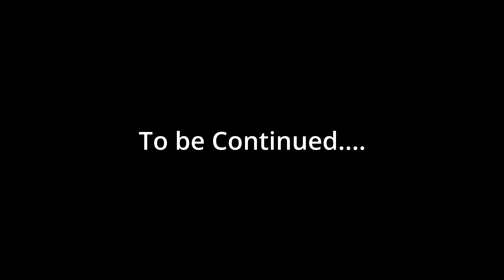Kya yaar ek "SURPRISE" nahi chupaya gaya 🤭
Vlog#90

with your friends and family members ☺️

I live in Ludhiana(Punjab). I love making short videos and Vlogs